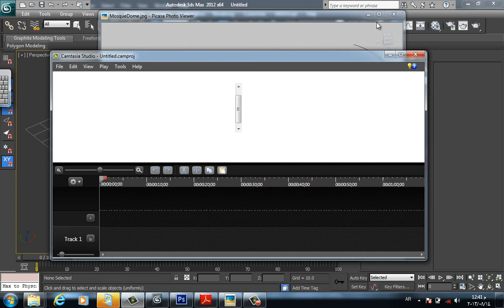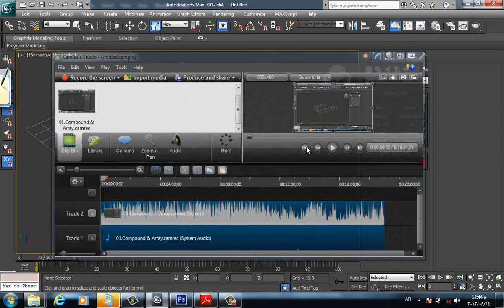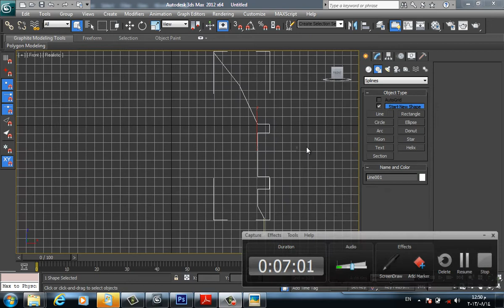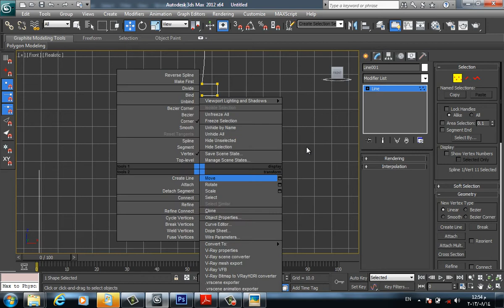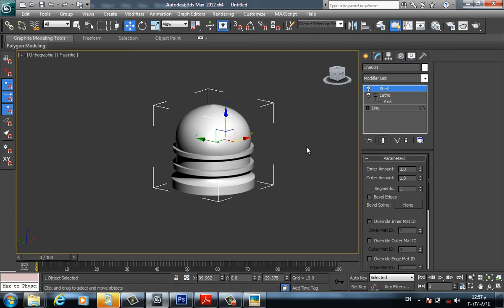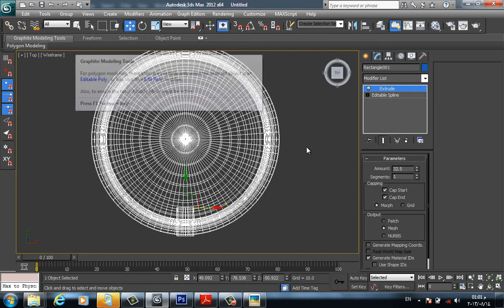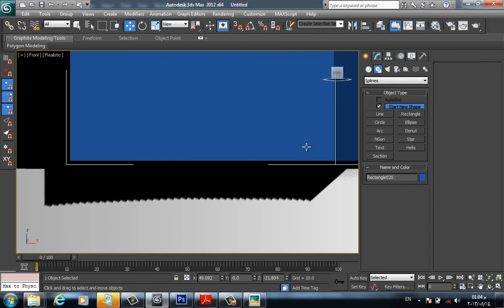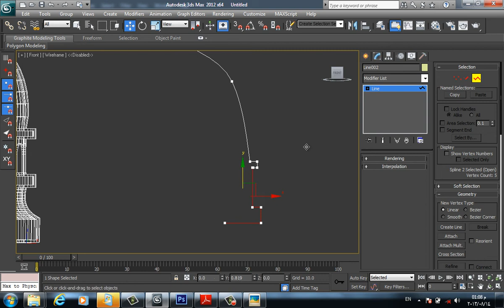15. Lecture 04/2 | Dome Tutorial